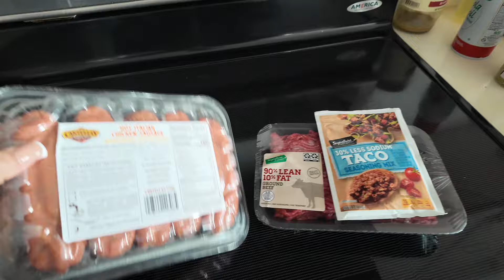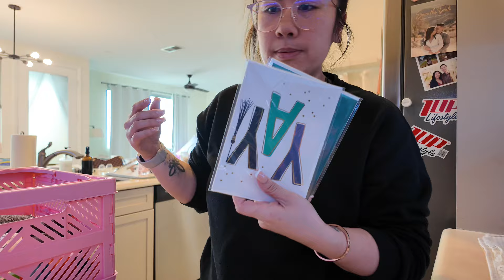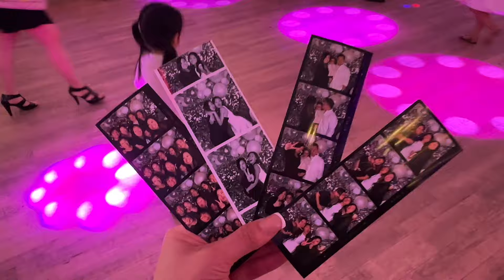week in my life | ice cream dates | mommy daughter time | work | graduation | gym | shopping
Another week in my life video! This week felt as if I didn't record enough, but I sure made up for it with my talking.

It was a busy week filled with work, mom things, cooking, working out, catching up with friends, and celebrating life!